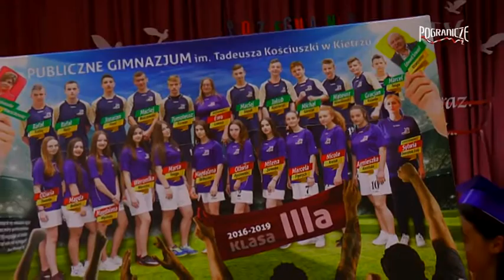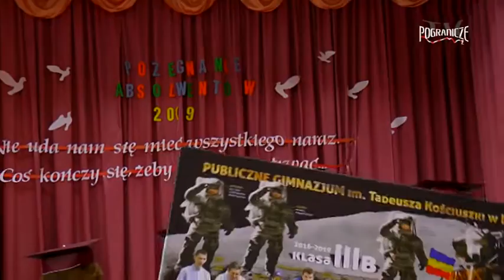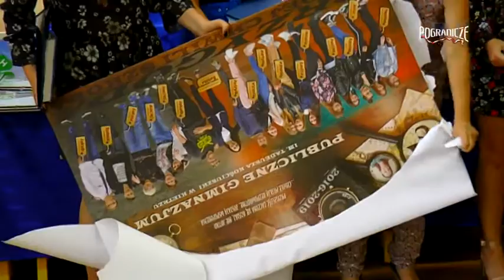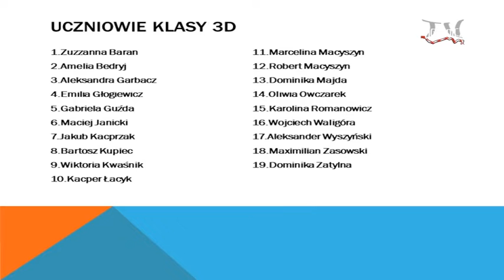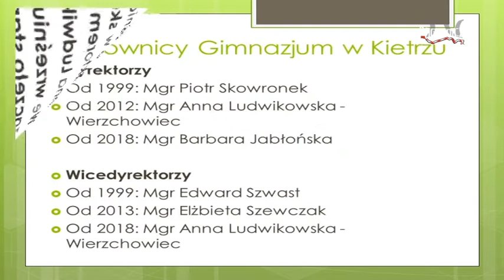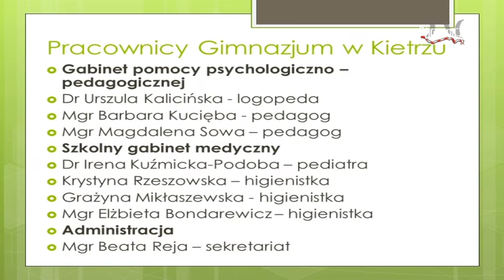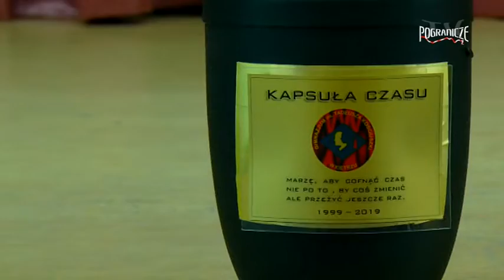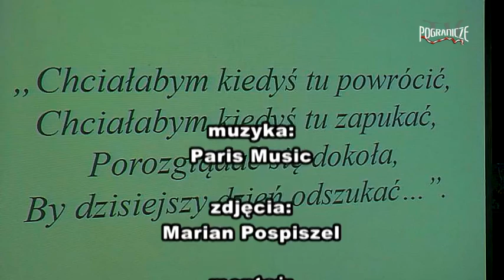Pożegnania nadszedł czas